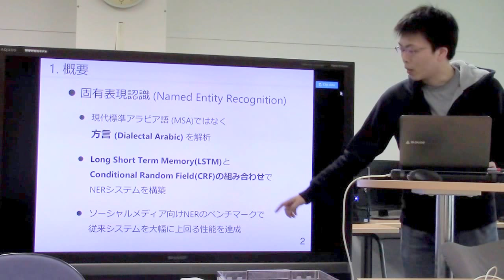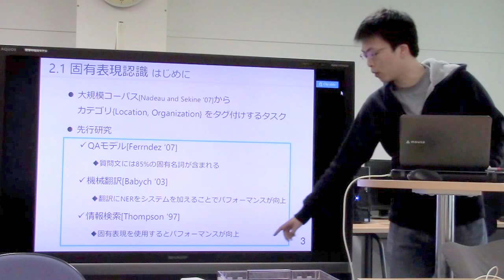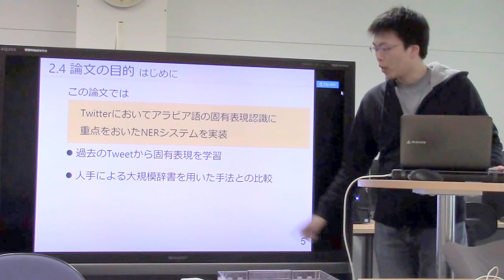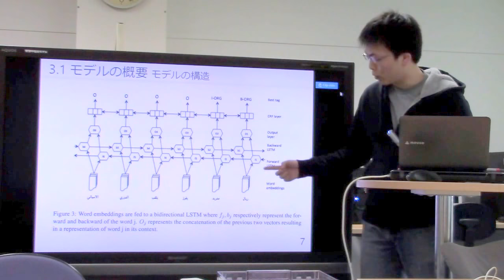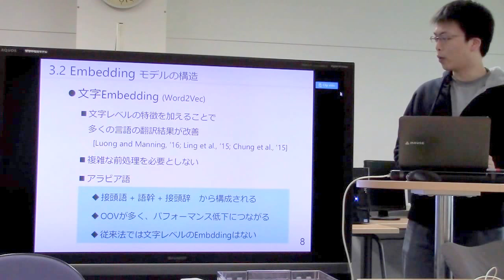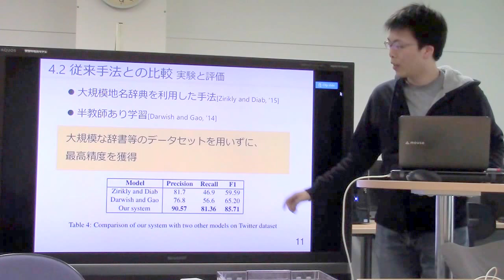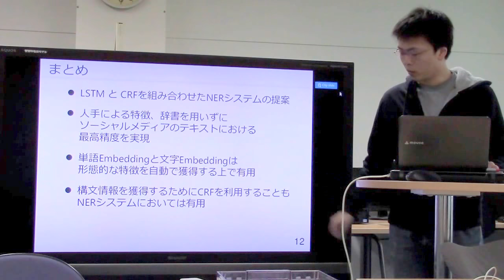文献紹介／Character-Aware Neural Networks for Arabic Named Entity Recognition for Social Media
Character-Aware Neural Networks for Arabic Named Entity Recognition for Social Media,  Mourad Gridach, Proceedings of the 6th Workshop on South and Southeast Asian Natural Language Processing, pages 23–32, Osaka, Japan, December 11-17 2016.